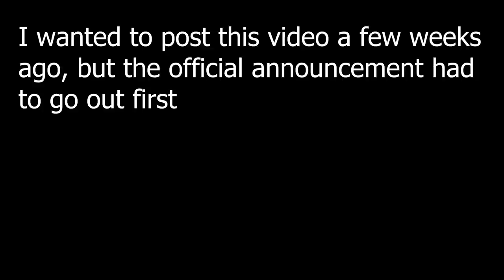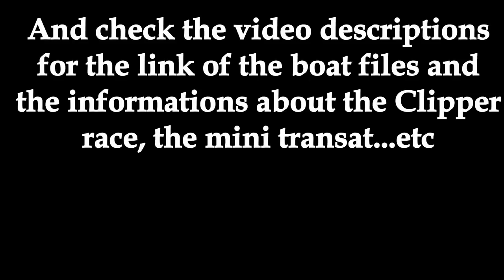I am selling the boat (no clickbait) - The Sailing Frenchman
I just got hired to be first mate on one of the Clipper Round the World Race
This means a lots of adventure to come soon, but also I have to sell the boat.
About the boat:
For pictures of the boat and the refit process,
Here is the survey report from end of 2017, sorry it's in french but pretty easy to understand anyway

TURN ON SUBTITLES: Henry is french, so am I, so sometimes, guess what, we speak french. And that's also why I work a lot to provide subtitles in english and in french, to turn them on, you can click on the CC button at the bottom right corner of the youtube player, and click on the small wheel to choose which language you want the subtitles. This link also explains the process pretty well